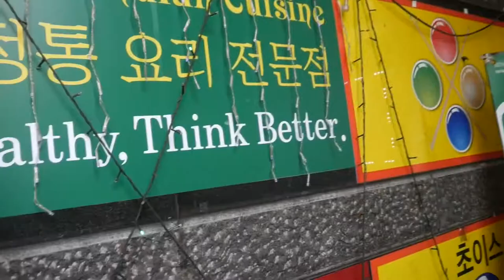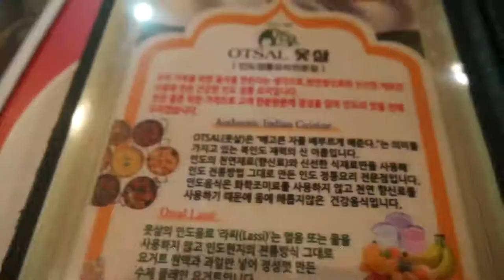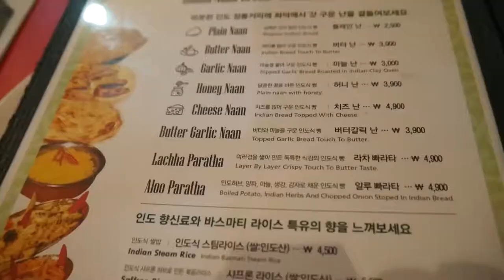SPICY INDIAN FOOD CHALLENGE 2020